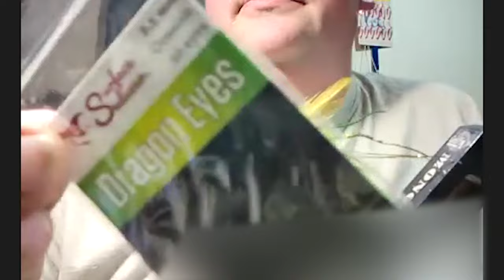Tying With The Pros - E11 - Deer Hair Diver & Popper w/ Derek Darst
On Episode 11 of Tying With The Pros, Derek Darst walks through tying & shaping the deer hair diver & popper. Derek ties thousands of these each year, so if you've had any interest in learning how to tie with deer hair, this is an excellent place to start. This episode is stacked & packed with helpful intel to help you tie two of the most effective patterns in bass fly fishing.

Musky Town Tying With The Pros was developed to help you gain a deep understanding of the top Musky & Predator fly patterns, fly tying techniques, tips, tricks & thought processes of some of the best fly anglers & tyers in the world.

Uncompromising Quality. Legendary Service. Always.